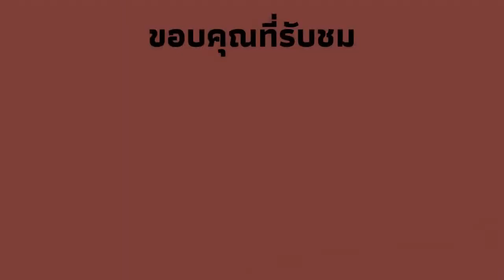war thunder | เล่นfwแล้วมือขึ้น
ตอนแรกผมก็ไม่แน่ใจว่าจะเล่นดีหรือป่าว เพราะผมเล่นเครื่องบินไต่ช้าไม่ค่อยเก่ง แต่เล่นแล้วมือขึ้นเฉยเลยย